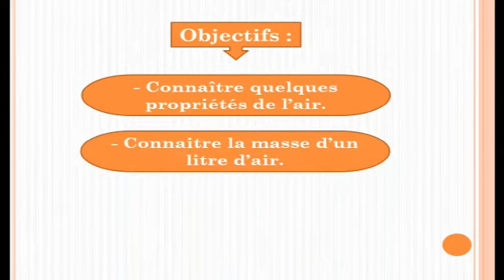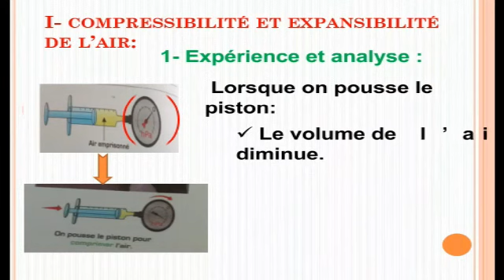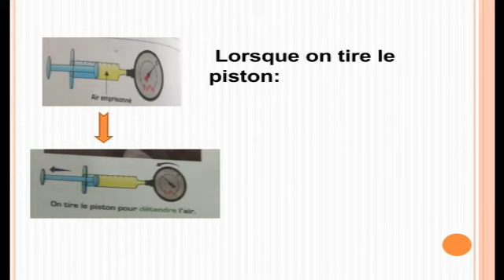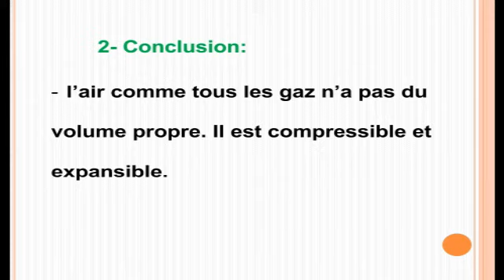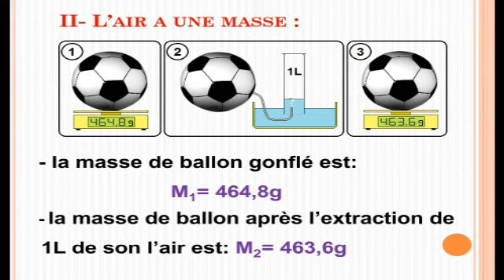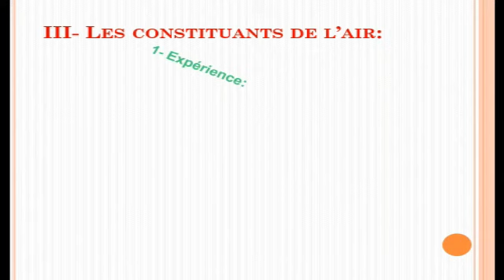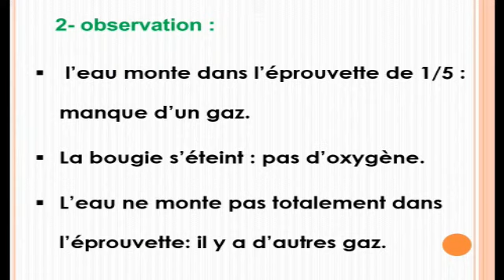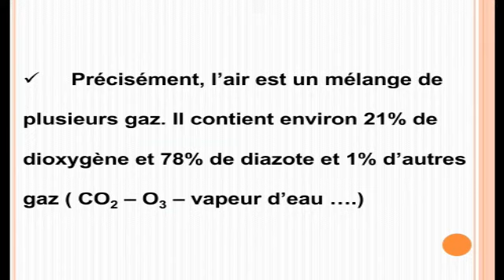Quelques propriétés de l'air et ses constituants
2APIC